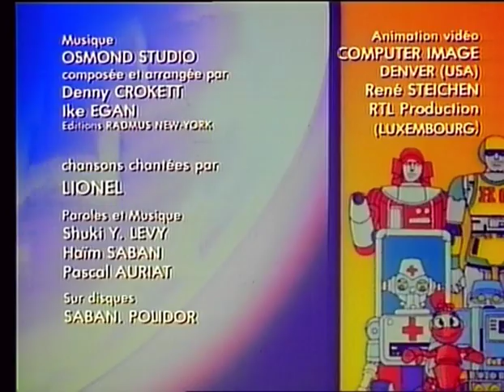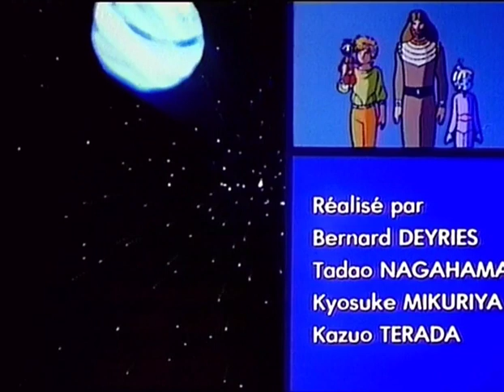ULYSSES 31 EL SEGUNDA ARCA Capitulo 15 Español España